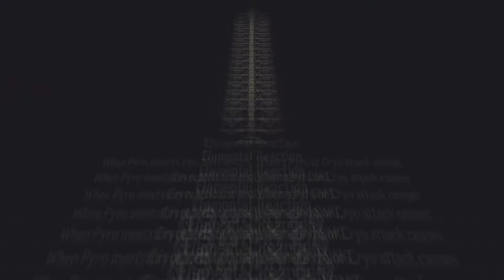This Game Has Stealth Missions Too : Genshin Impact pt 6